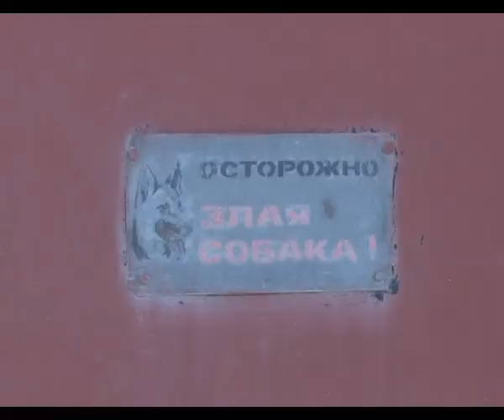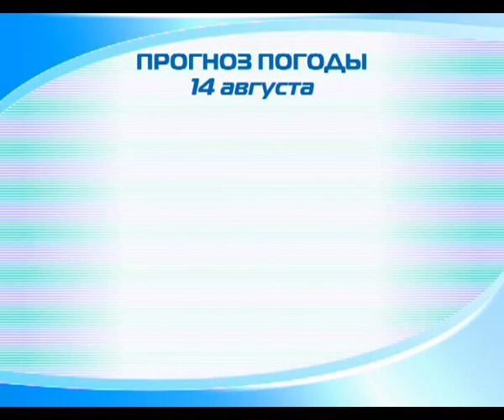Новости "Анапа Регион" от 13 августа 2013 года